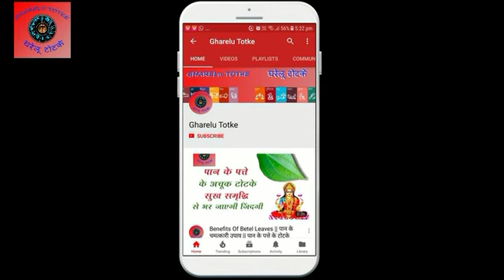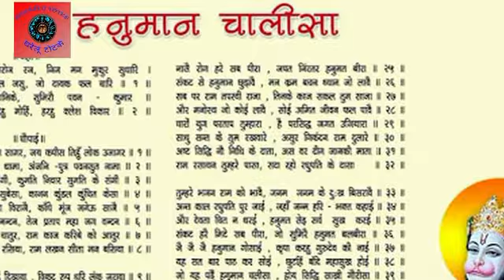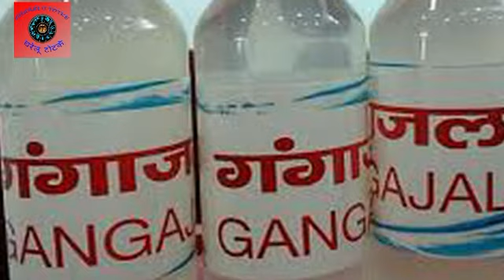ये 6 संकेत बताते हैं आपके घर पर नकारात्मक उर्जा (नेगेटिव एनर्जी) ने कब्जा कर लिया हैं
हम सभी की कोशिश यही होना चाहिए कि घर में पॉजिटिव एनर्जी का लेवल हमेशा ज्यादा हो. जब घर में सकारात्मक उर्जा की मात्रा अधिक होती हैं तो परिवार में सुख, शांति और समृद्धि रहती हैं. इसके विपरीत यदि घर में नेगेटिव एनर्जी का लेवल बढ़ने लगे तो घर की खुशियाँ गायब होने लगती हैं. नकारात्मक उर्जा के कारण घर में कई बुरी चीजें घटित होने लगती हैं. इनमें परिवार के सदस्यों के बीच अनबन, रिश्तों का कमजोर पड़ना, अधिक पैसा खर्च होना, बिमारी का ना जाना, मन उदास और अशांत रहना इत्यादि चीजें शामिल होती हैं. इन बातों को ध्यान में रखते हुए आज हम आपको कुछ ऐसे संकेतों के बारे में बताने जा रहे हैं जो इस तरफ इशारा करते हैं कि आपके घर नकारात्मक उर्जा का प्रवाह तेज हो गया हैं. ऐसे में आपको अपने घर सकारात्मक उर्जा बढ़ाने की दिशा में कार्य शुरू कर देना चाहिए.

उपाय क्या है और इन कैसे करना है यह जाने के लिए आप इस वीडियो को अंत तक पूरा देखें और  यदि जानकारी अच्छी लगे तो कृपया मेरे इस विडियो को लाइक और शेयर करना ना भूले तथा मेरे इस चैनल को सब्सक्राइब करे और अपनी सुविधा के अनुसार लाभ उठाये |

Thanks